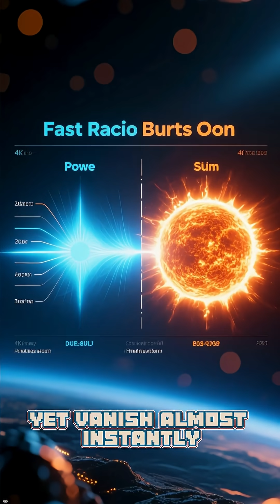5 Space Mysteries that are unexplained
Description: The universe is far stranger than we imagined. From stars that shouldn't exist to signals from the void, these cosmic mysteries challenge our understanding of reality itself. Some phenomena out there defy every law of physics we know.

The universe holds secrets that make our wildest science fiction seem mundane. Tonight, we explore five cosmic mysteries that shatter our understanding of reality.

Mystery 5: Tabby's Star - The Dimming Giant
1,470 light-years away, a star dims by up to 22% in completely random patterns. No planetary transit or natural phenomenon can explain this behavior. Some scientists wonder if we're seeing evidence of alien megastructures harvesting energy from their star. What could cause such massive, irregular dimming?

Mystery 4: Fast Radio Bursts - Cosmic Flash Bombs
These millisecond blasts of radio energy release more power than our Sun produces in days, yet vanish almost instantly. They come from billions of light-years away, but we don't know what creates them. Are they the death screams of alien civilizations, or something even stranger?

Mystery 3: The Great Attractor - Our Invisible Destination
Something massive, 150 million light-years away, is pulling our galaxy and thousands of others toward it at incredible speeds. Hidden behind the Milky Way's dusty disk, this gravitational anomaly influences motion across hundreds of millions of light-years. We're being drawn toward something we can't even see.

Mystery 2: Rogue Planets - The Cosmic Orphans
Billions of planet-sized worlds drift through space without any star, traveling in eternal darkness through the void. These cosmic orphans somehow survive in the freezing cold of interstellar space. How did they form, and could they harbor life in their mysterious depths?

Mystery 1: The Fermi Bubbles - Our Galaxy's Explosive Past
Two enormous lobes of gamma radiation extend 25,000 light-years above and below our galaxy's center, invisible to human eyes but blazing in gamma-ray observations. Something catastrophic happened in our galaxy's past, but we don't know what. The evidence of this cosmic explosion surrounds us, yet the cause remains hidden.

These mysteries remind us that the universe is not just stranger than we imagine - it's stranger than we can imagine.